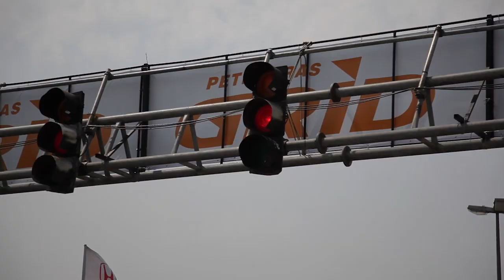Mercedes-Benz Challenge - Marcelo e Christian Hahn - Curitiba 19/10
P1 Filmes
Cam 1 : GLAUCO GUERIN / Cam 2 : Alda S.Lima
Estúdio Vila Olímpia- São Paulo-SP